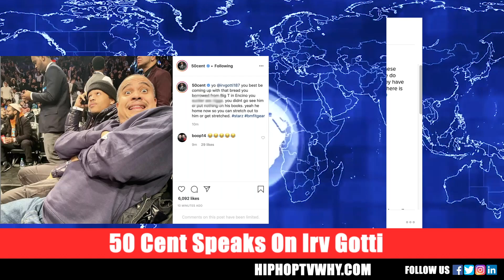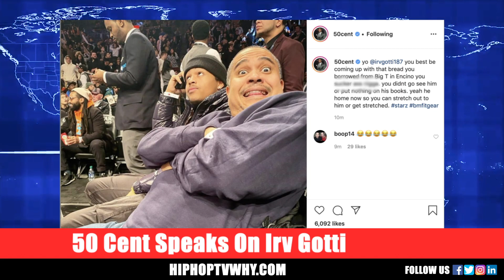50 Cent Goes Off On Irv Gotti And Tells Why He Wouldn't Clear Song For Him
50 Cent Goes Off On Irv Gotti And Tells Why He Wouldn't Clear Song For Him

HIPHOPTVWHY.COM